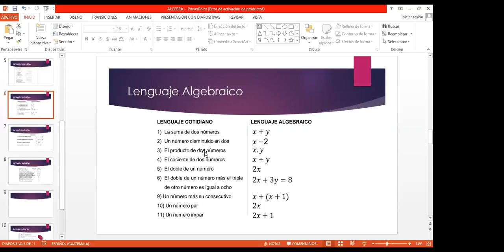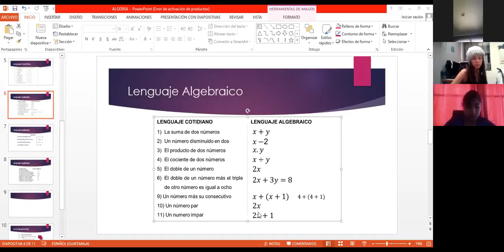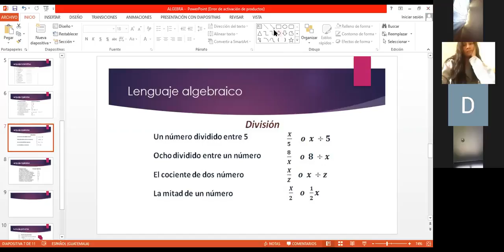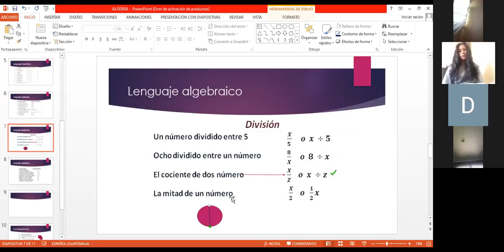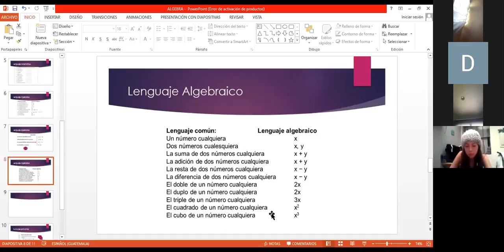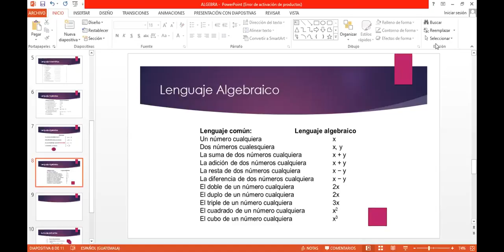JM/2do Basico/A, B, C/Clase zoom 18-06/Lenguaje Algebraico/Matematica